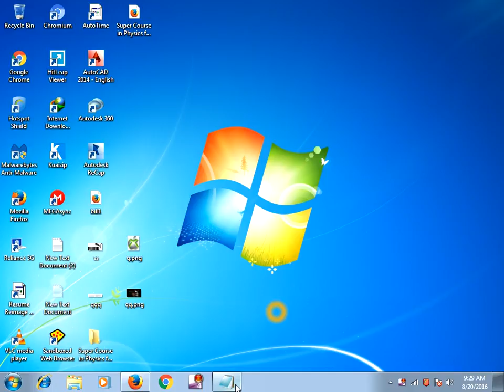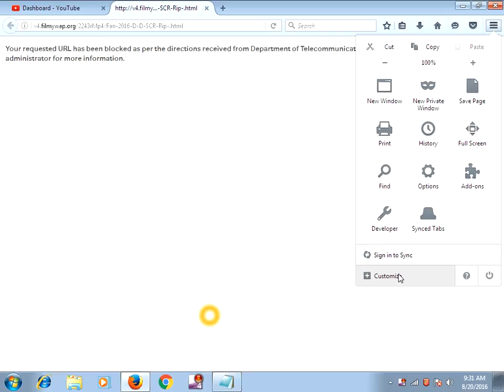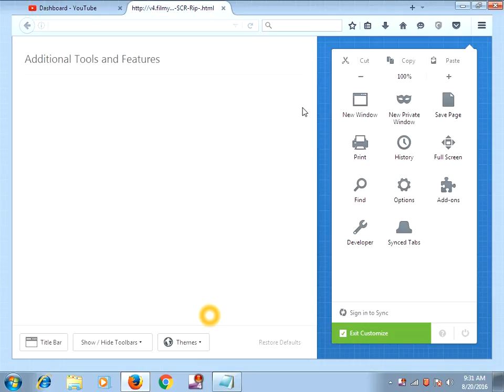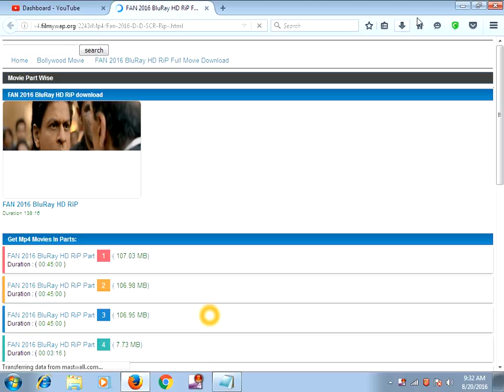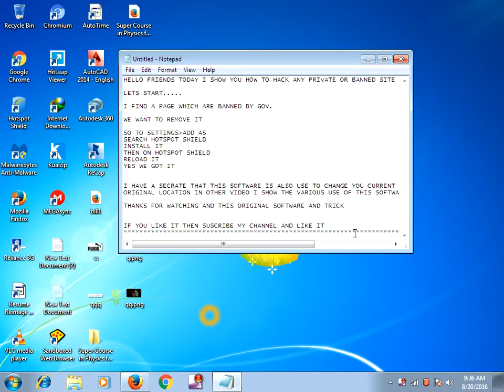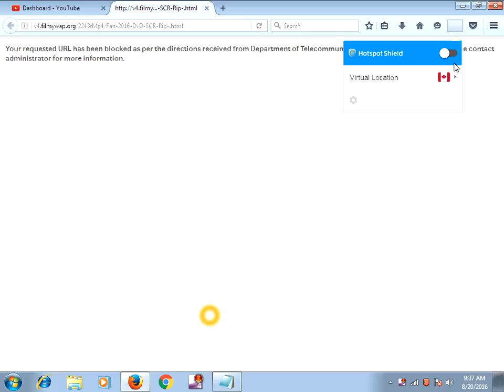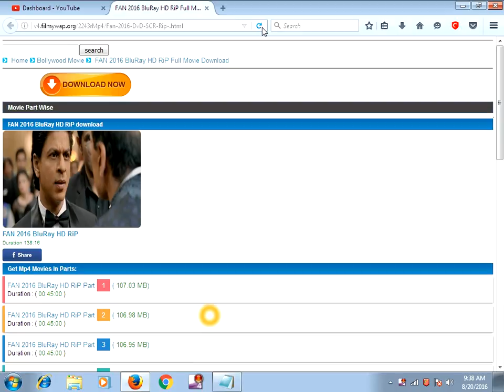HOW TO HACK WEBSITE|2016|ORIGINAL